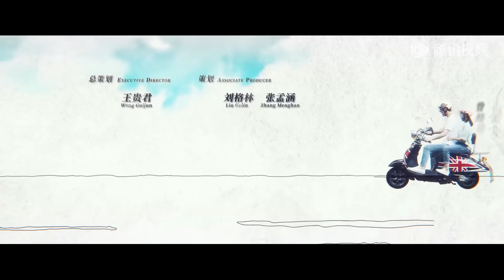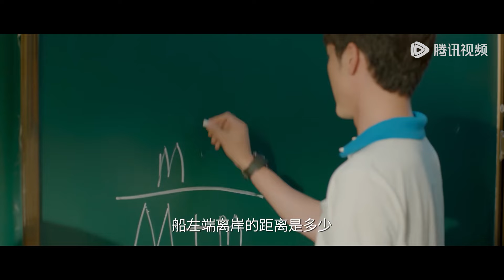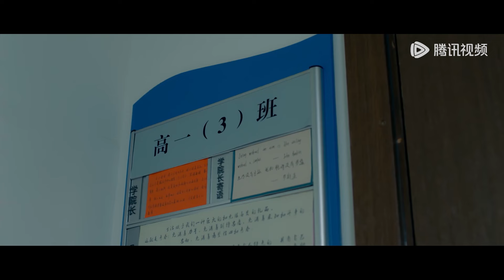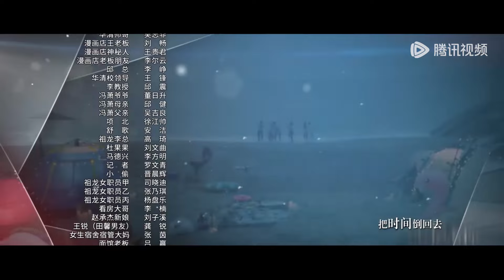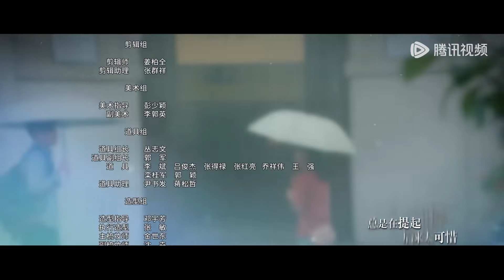【青春校园】ENG SUB【忽而今夏 Suddenly This Summer】EP01 回忆是空气，爱是双城的距离（白宇、卜冠今）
《忽而今夏》少女何洛机灵俏皮但功课欠佳，却不小心夸下海口要考入名校。意气飞扬的学霸章远看似自大高傲，但被何洛的锲而不舍打动，辅导她不断进步。两个人心意渐明，约定报考同一所大学，但阴差阳错，高考令他们分隔两座城市。他们不畏时空距离，满怀憧憬地一起规划未来。高中同班的一众好友，也各自经历成长中的种种磨砺与挑战。高考失利的章远急于证明自己，实现早日与何洛团聚的承诺，却在创业过程中一再受挫。不同的经历和心境让他和何洛产生分歧，相互深爱却渐行渐远。站在人生的岔路口，他们应该如何抉择？数年后事业有成却天各一方，再次重逢时，心中是否还有最初的悸动？一段绵延十年，隔山跨海的眷恋，带你重温青涩时光里的怦然心动，体会追逐梦想的奋力拼搏，回想记忆深处，最初爱过的那个人。
☞主演：白宇、卜冠今、吕鹏、张书维、杨玥、方文强、刘林、侯晴子梓
【Synopsis】He Luoji is smart girl,but poor in study.She boasts that she will going to enter a famous school. Zhang Yuan seemed arrogant and arrogant, but he was impressed by her perseverance, and helped her learn to make progress. Two people fell in love and decieded to apply for the same university, but the college entrance examination separated them from two cities. They are not afraid of space and time. They are planning the future together Many friends in senior high school have also experienced various hardships and challenges in their growth. Zhang Yuan, who failed in the college entrance examination, was anxious to prove himself and fulfill his promise to reunite with Holo as soon as possible, but he was repeatedly frustrated in the process of starting a business. Different experiences and mood made him disagree with Ho lo, and love each other away. Standing at the fork of life, how should they choose? A few years later, a successful career is separated from each other. When we meet again, is there any initial palpitation in our hearts? A period of ten years, across the mountains and seas of attachment, take you to review the green and astringent time of heartbeat, experience the hard struggle to pursue the dream, recall the memory of the deep, first loved that person.
【Starring】Bai Yu, Bu Guanjin, Lv Peng, Zhang Shuwei, Yang Yue, Fang Wenqiang, Liu Lin, HouQingzizi

00:00 Download "WeTV/Tencent Video (for The US)" APP Watch More Episodes
01:00 Join Membership Watch Full in Advance